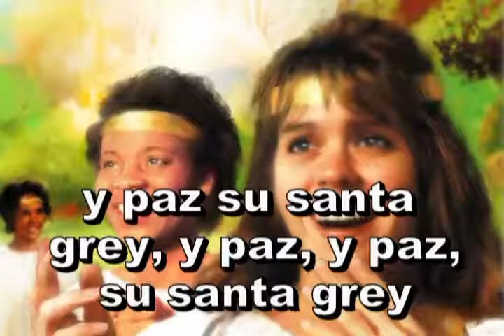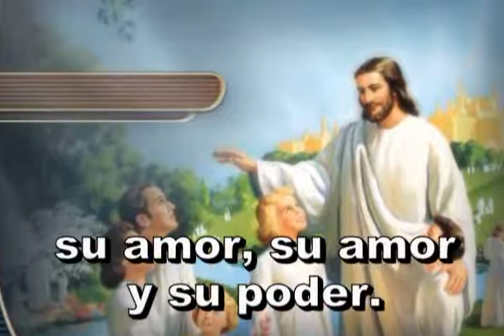083 - Al mundo paz - Himno Adventista Cantado